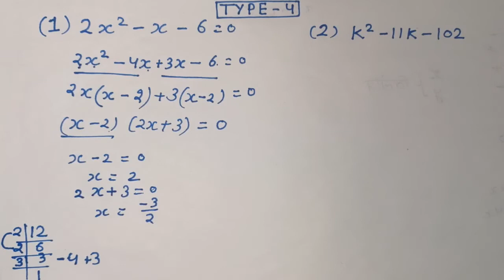गुणनखंड करने की सबसे आसान विधि | gunankhand kaise nikale| bahupad ke gunnkhand all classes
दोस्तों इस वीडियो को देखने के बाद आप द्विघात बहुपद का गुणनखंड बहुत ही आसानी से कर सकते हैं क्योंकि जो विधि मैंने इस वीडियो में बताया है उसको आप गुणनखंड निकालने के ऊपर सबसे सरल विधि कह सकते हैं  और हर कोई इसे बहुत ही आसानी से समझ सकता है /
गुणनखंड ज्ञात करना सीखें ( आसान भाषा में )

दोस्तों आप अपनी गणित की समस्या हमेें कमेंट कर सकते हैं  हम आपकी समस्या जरूर हल कराएंगे|आप किस टापिक पर सवाल हल करवाना चाहते हैं उसे हमेेंं कमेंट करें,, ताकि हम आपको सही जानकारी पहुंचा सकें|| , तो बने रहें अपने चैनल M4M MATHEMATICS के साथ... और सपोर्ट करते रहे धन्यवाद

 [ Also Watch These Important Videos ]